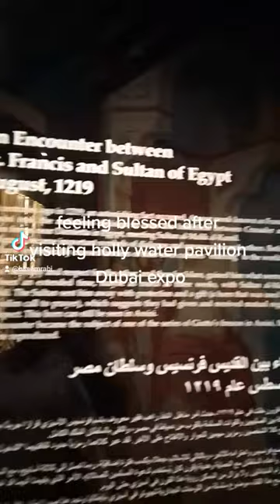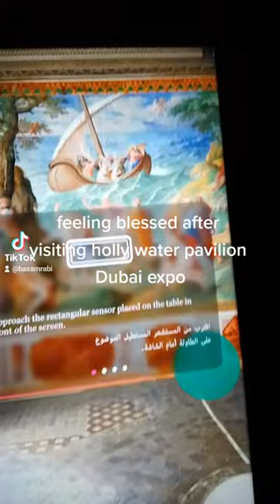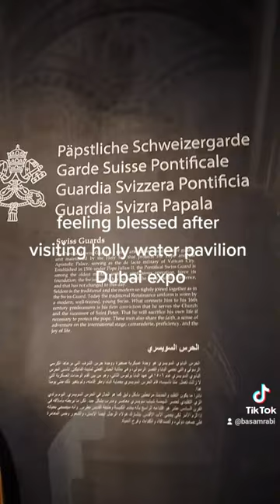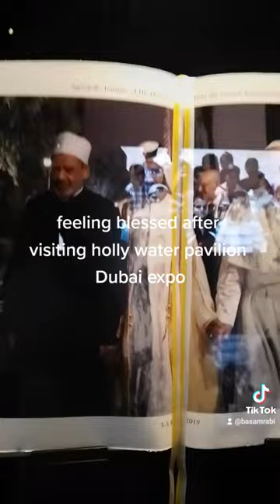My own content my visit to Vatican pavilion Dubai expo 2020